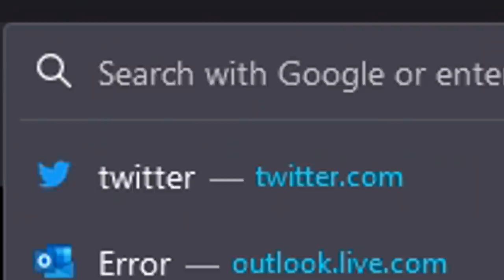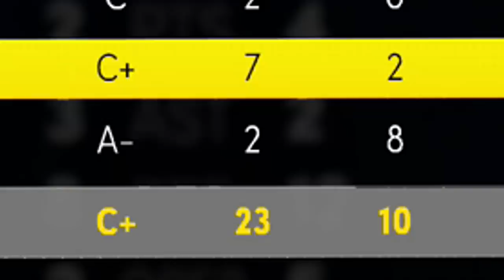I SABOTAGED MY OWN ALL-STAR PRO-AM TEAM (TROYDAN, LSK, ZACH)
Sometimes you're left with no option but to sabotage your teammates on NBA 2K22.